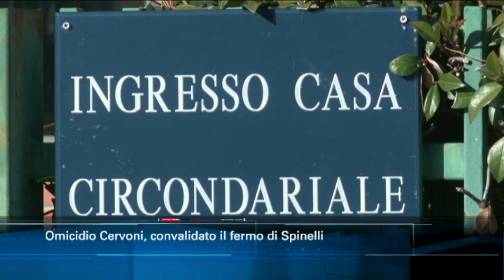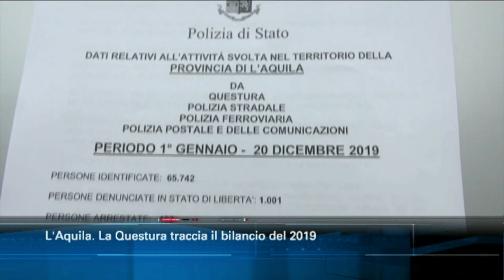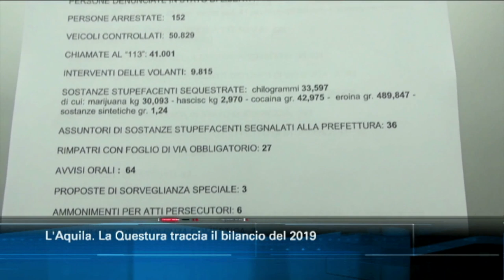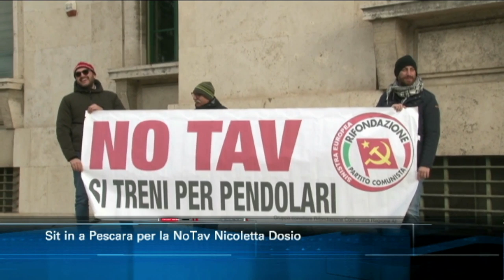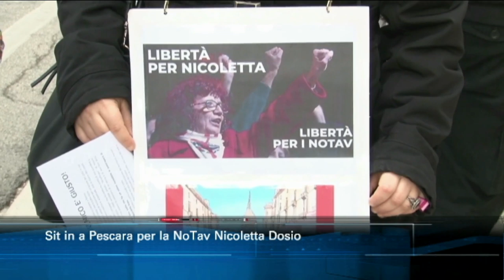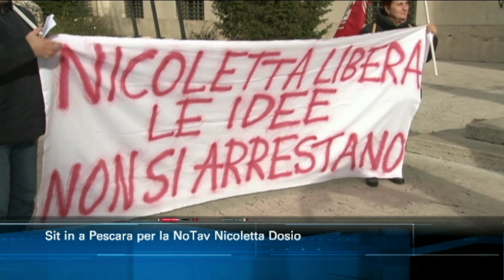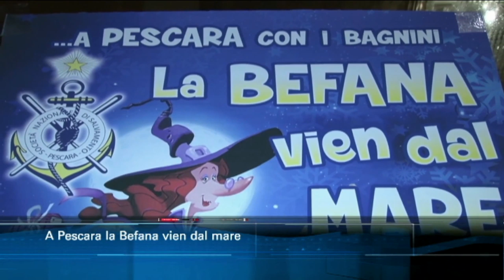TgSei edizione delle 14 di sabato 4 gennaio 2020